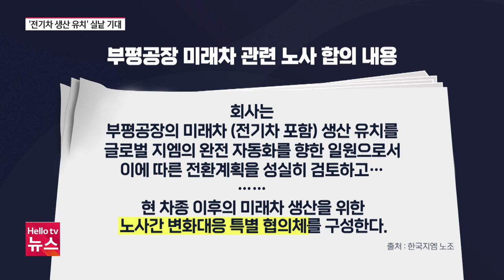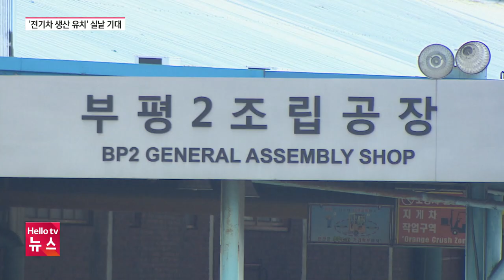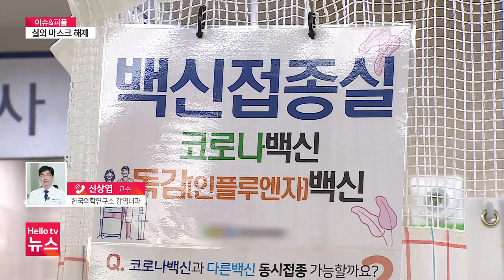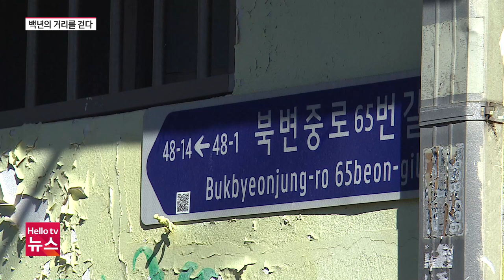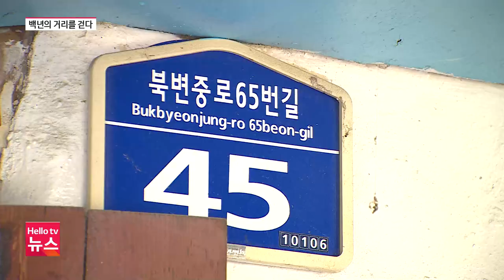헬로TV뉴스 경인 9월 26일(월) 22년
1) ′전기차 생산 유치′ 실낱 기대
2) 'APEC 정상회의 인천 유치 피력'
3) 실외 마스크 해제, 입국 후 PCR검사도 없어지나